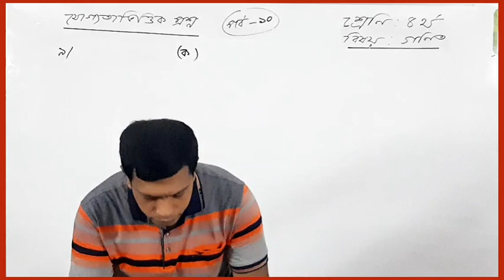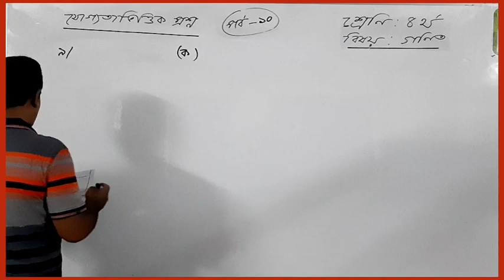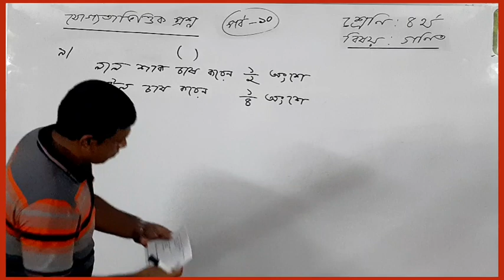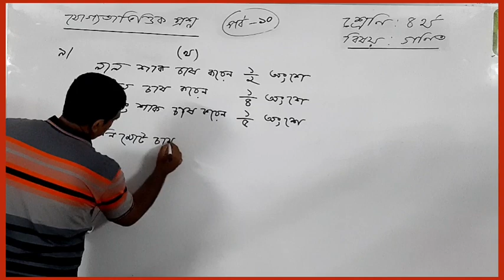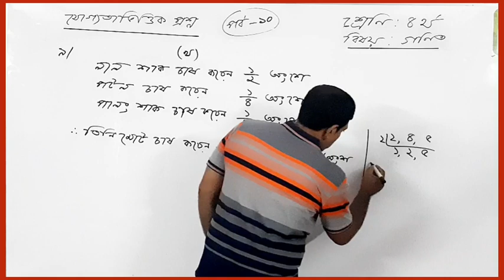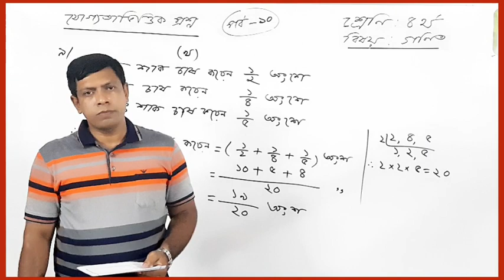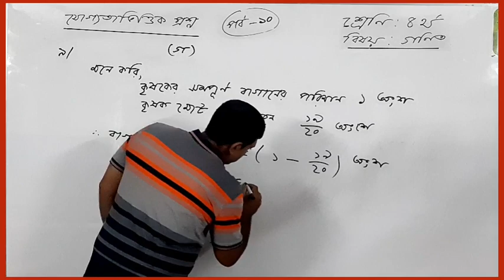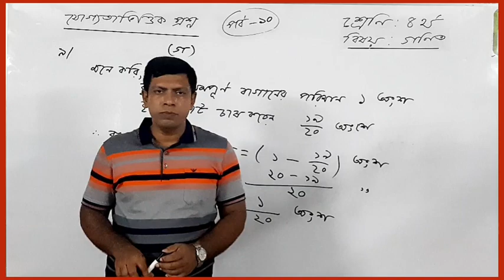চতুর্থ শ্রেণি, গণিত, যোগ্যতাভিত্তিক প্রশ্ন, পর্ব-১০.